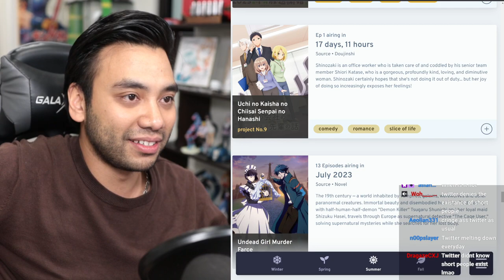Garnt classic Twitter moment